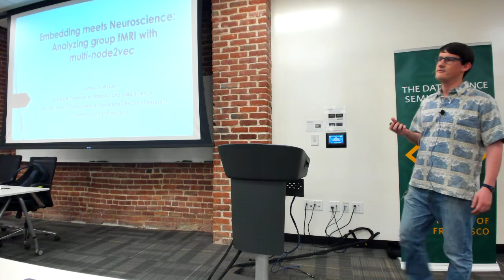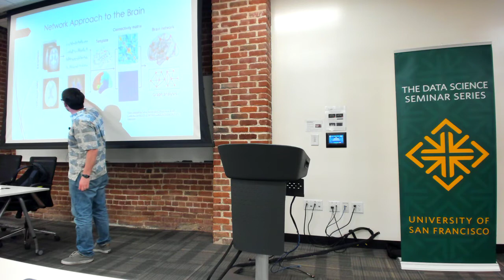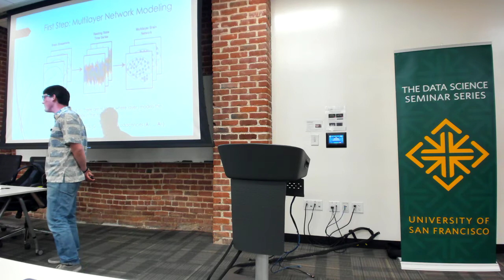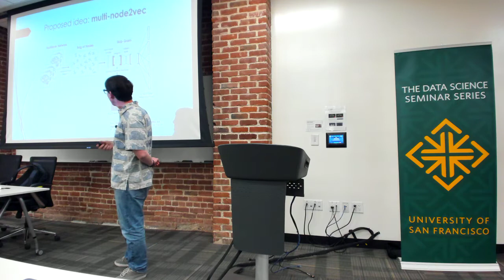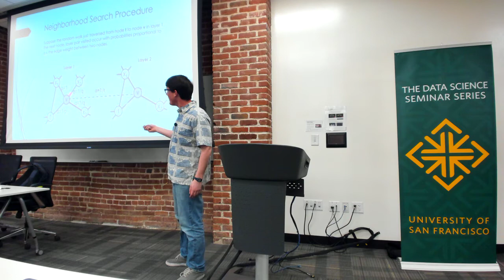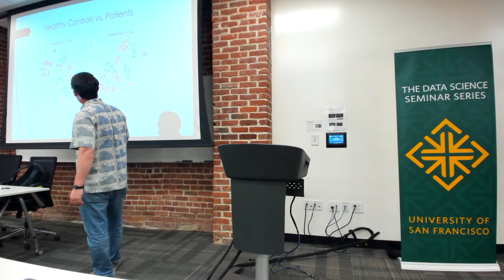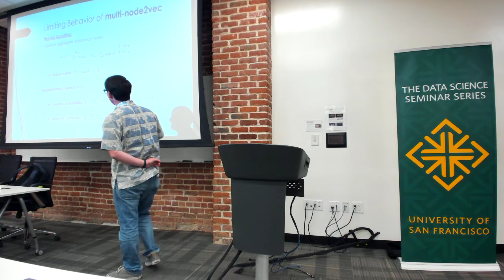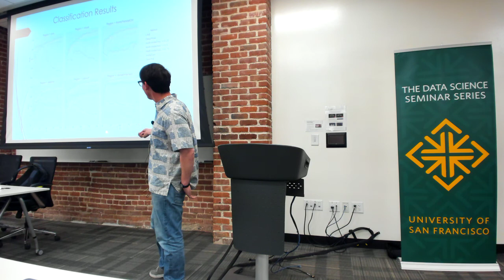Embeddings meet Neuroscience: James Wilson, Asst Professor of Statistics at USF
Seminar Title: Embeddings meet Neuroscience: Identifying Interpretable Functional Characteristics of the Brain from Resting State fMRI using multi-node2vec

Abstract:

Learning interpretable features from complex multilayer networks is a challenging and important problem. The need for such representations is particularly evident in multilayer networks of the brain, where nodal characteristics may help model and differentiate regions of the brain according to individual, cognitive task, or disease. Motivated by this problem, I introduce the multi-node2vec algorithm, an efficient and scalable feature engineering method that automatically learns continuous node feature representations from multilayer networks. A second-order random walk sampling procedure that efficiently explores the inner- and intra- layer ties of the observed multilayer network is utilized to identify multilayer neighborhoods. Maximum likelihood estimators of the nodal features are identified through the use of the Skip-gram neural network model on the collection of sampled neighborhoods. I demonstrate the efficacy of multi-node2vec on a multilayer functional brain network from resting state fMRI scans over a group of 74 healthy individuals and 70 patients with varying degrees of schizophrenia. Findings reveal that multi-node2vec identifies regional characteristics that closely associate with the functional organization of the brain and offer some insights into the differences between the patient and healthy groups. If time permits, I will also discuss the conditions under which multi-node2vec is an approximation of a closed-form matrix factorization problem.

Presenter: James D. Wilson

James is an Assistant Professor of Statistics at the University of San Francisco (USF), where he is a member of the faculty in the Department of Mathematics and Statistics, and the Master of Data Science program. He also serves as Associate Director of Research at the Data Institute at USF and Director of the Bachelor of Data Science Program. He received his Ph.D in Statistics and Operations Research under the advisement of Professors Shankar Bhamidi and Andrew Nobel at the University of North Carolina at Chapel Hill in 2015.

His research focuses on the development, analysis and application of computational methods for complex network data. His work relies on applying statistical principles from random graph theory to enable inference on various families of networks, including multilayer, dynamic and weighted networks. James' interests are broad and he works on network problems in a variety of application areas, including functional brain imaging, political voting trends, and labor market competition. He also works closely with companies in the Bay Area to solve exciting data science problems, and has worked with companies like the Houston Astros, Zipcar, Airbnb, Eventbrite, and Reddit.